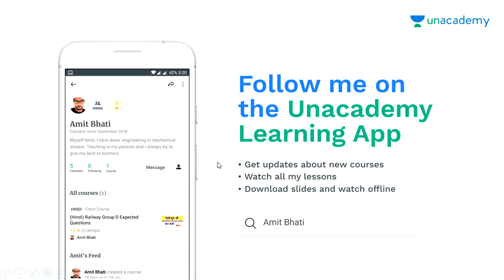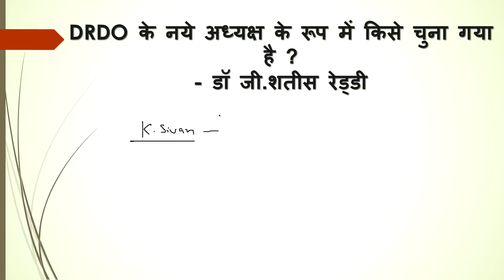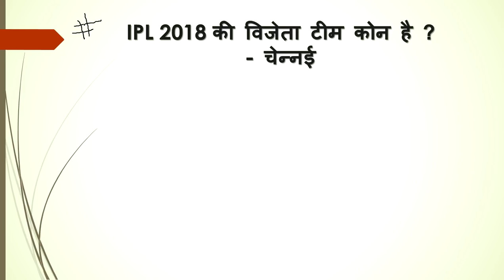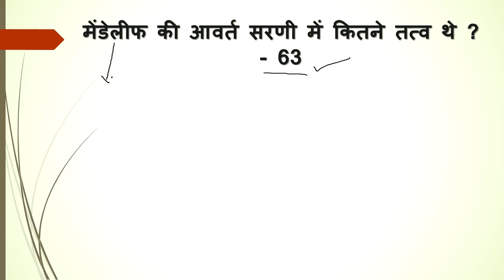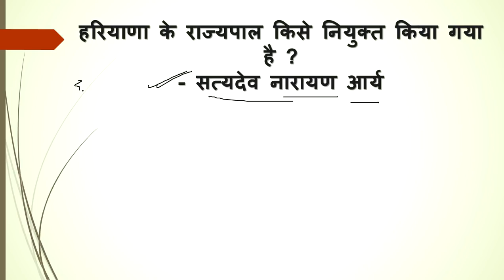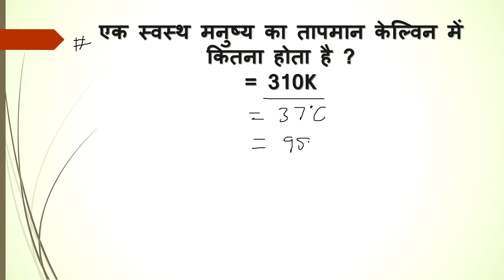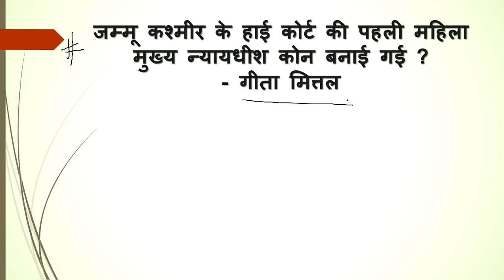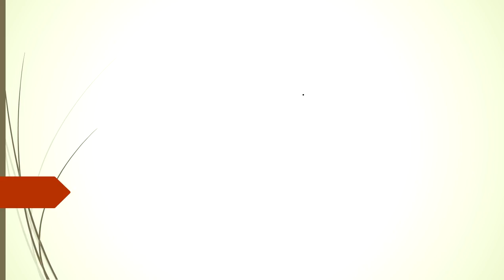Railway Group D 3 October 1st shift review , 3 october group d 1st shift review.